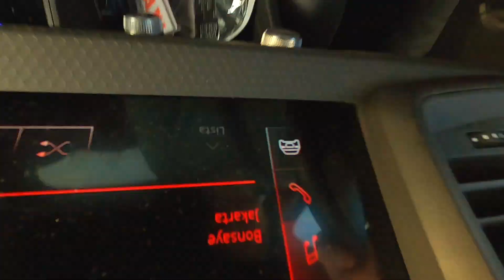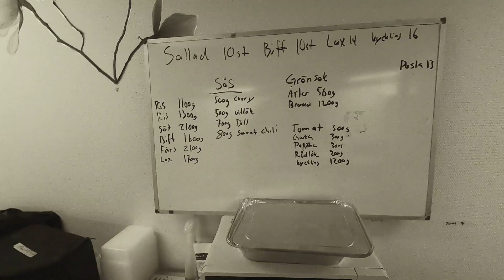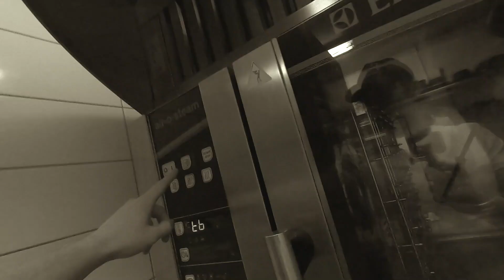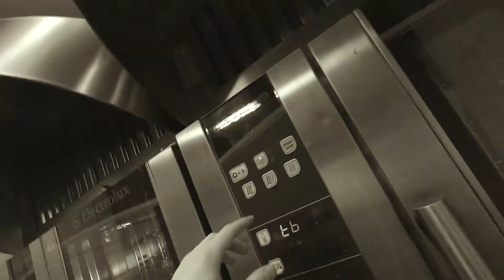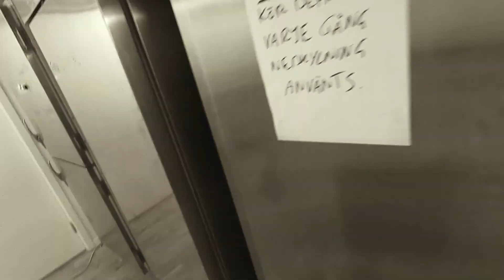HÄNG MED BAKOM KULISSERNA NÄR JAG LAGAR MAT